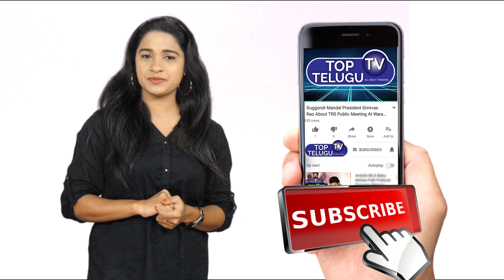Actor Surya (Sye Movie Ping Pong) PROMO | BS Talk Show | Chigurupati Jayaram Case | Chiranjeevi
Actor Surya (Sye Movie Ping Pong) PROMO | BS Talk Show | Chigurupati Jayaram Case |Top Telugu TV